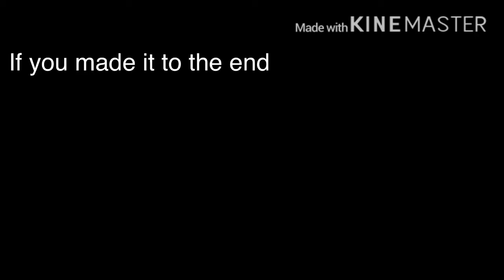Playing TOH until my head turns big